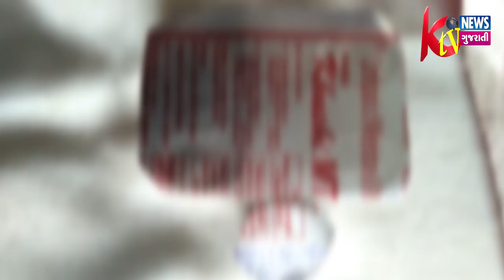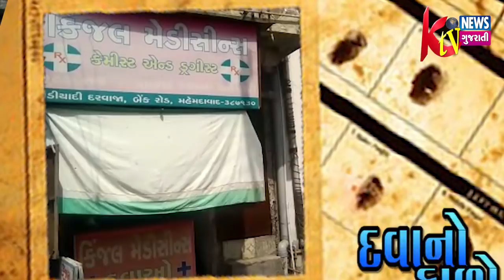કેટીવી ન્યુઝ ગુજરાતી સ્પેશ્યલ રિપોર્ટ ખેડા માં ખુલ્લે આમ દવાનો કાળો કારોબાર